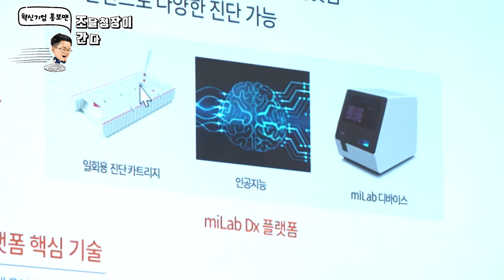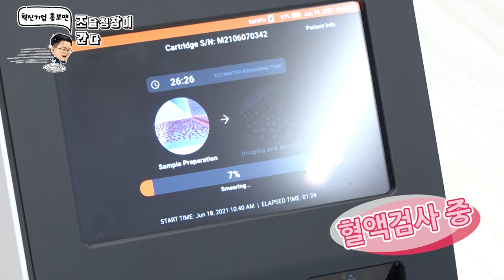혁신기업 홍보맨_혁신조달기업을 가다 ②노을(noul)_AI 혈액진단기기 혁신조달기업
🔎혁신조달기업 (주)노을은 인공지능(AI)을 탑재한 혈액 진단기기 ‘마이랩’을 개발했습니다.

노을은 조달청을 통해 진단 환경이 열악한 보건소, 응급실, 지역 병원에
마이랩과 카트리지를 보급할 계획이며 해외시장🌍 진출도 준비하고 있습니다.

혁신기업들이 혁신조달 정책을 어떻게 활용해
국내시장과 글로벌 조달시장으로 진출해나가고 있는 지를 잘 보여주는 사례인데요!👏

국민생활을 개선할 혁신기술이 있다면, 노을처럼 도전하세요~💪
정부가 제일 먼저 사겠습니다!